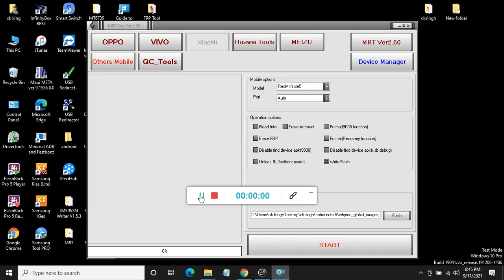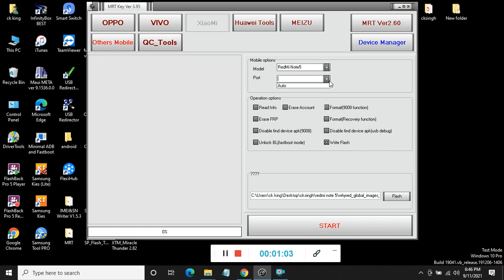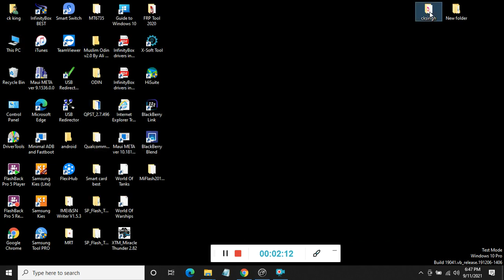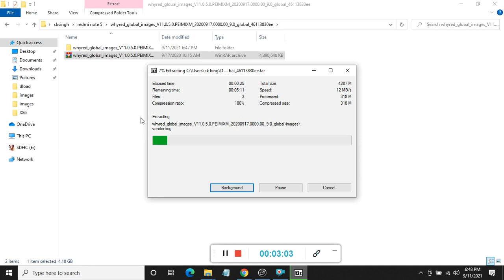Redmi note 5 flashing mrt 🔥🔫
{{{{{ My subscreb }}}}}